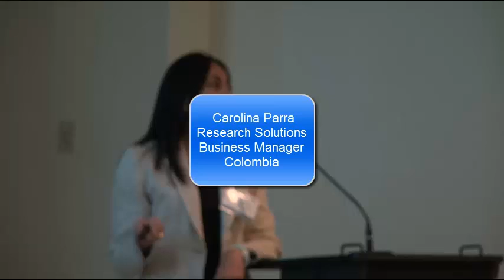El Desarrollo de la Competencia Informacional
Carolina Parra, Research Solutions Business Manager, nos destaca las destrezas de manejo de información que se deben resaltar en el aprendiz del Siglo XXI.